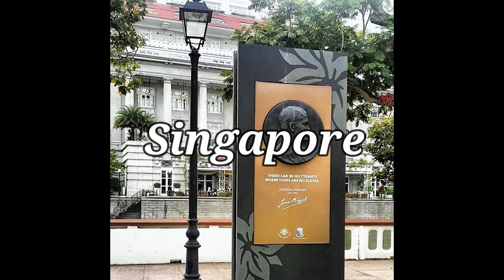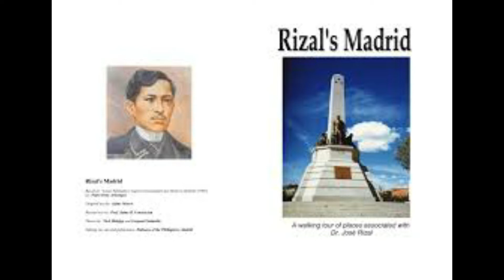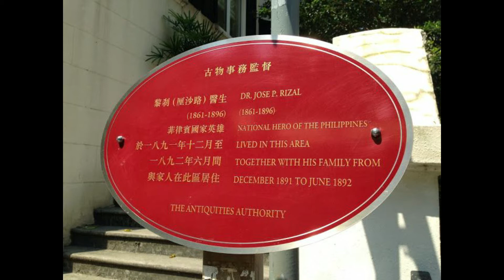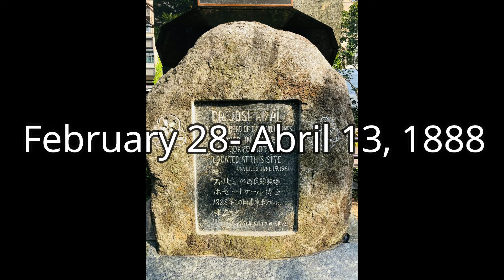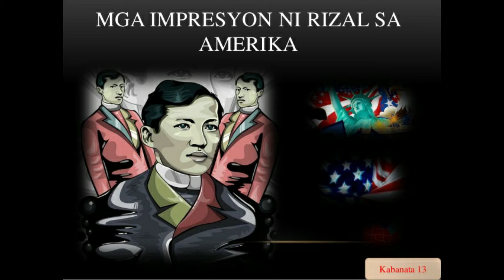Jose Rizal Monuments Raised Around the World | Happygino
Vlog Title : Jose Rizal Monuments Raised Around the World

Kilala natin si dr. Jose p. Rizal bilang isang pambansang bayani ng pilipinas dahil sa kanyang mga gawa.
Pero alam mo rin ba na si rizal ay hindi lamang sa pilipinas kilala?
Sa katunayan.. maraming bansa sa apat na kontininte ang kanyang na impluwensyahan, ang Asia, Europa, North America at Latin America.
Kaya bilang pagpupugay.. kumalat din ang kanyang mga munumento sa ibat-ibang bansa.
Singapore-Si Rizal ay dumalaw ng ilang na beses sa Singapore. Isa sa napaka-raming bansang pinaka una nyang binisita ay ang two-day stopover sa Singapore noong 1882, kung saan nagpunta siya sa isang sightseeing  sa lungsod.
Iniwan niya ang Singapore at tumungo sa Europa noong May 11, 1882, at bumalik sa lungsod noong Mayo 17,1892. Ito ang kanyang huling pagbisita sa Singapore, hindi nagtagal pagkatapos nito, pinatay siya noong Disyembre 30, 1896.
Noong 2005, sa anibersaryo ng kapanganakan ni Rizal, si Pangulong Nathan ng Singapore at ang National Heritage Board ay naglabas ng isang alaala malapit sa Asian Civilization Museum, na nagtatampok ng tanso na medalya ni Rizal ng isang Pilipinong artista upang gunitain ang kanyang  various sojourns in the city.
2. Madrid- Si Rizal ay nanatili sa madrid for most of his European sojourn,mula 1882 hanggang 1891.
Dumating siya sa Madrid sa kauna-unahang pagkakataon noong May 1882 pagkatapos ng kanyang medikal na pag-aaral sa Unibersidad ng Santo Tomas.
Sa kanyang diary, isinulat niya: “Ang “Madrid is one of the pleasant cities of the world; it partakes at the same time of the spirit of Europe and of the Orient.”
Ang monumento ni Rizal ay matatagpuan sa isang well-lighted and landscaped 70-meter corner lot sa Parque Santander sa kahabaan ng Avenida de Filipinas sa bayan ng Madrid.

Ang bantayog, katulad ng sa Luneta, ay mayroong apat na metro na taas na tanso na rebulto ng Pilipino artist na si Florante Caedo. Ipinakita ito noong Disyembre 5, 1996.
3. Hong Kong- Noong february 3, 1888, umalis si Rizal sa Manila patungong Hong Kong. Dito niya pinaglingkuran ang kanyang ipinataw self-imposed exiled noong 1888.
Mula Disember 1891 hanggang july 1892, siya ay nanirahan kasama ang kanyang pamilya sa No. 5 D'Aguilar St., No. 2, Rednaxela Terrace, kung saan binuksan niya ang isang medical clinic as an ophthalmic surgeon.
Ang site na ito ay may marker na naka-install ng Hong Kong Antiquities and Monuments Office. Nababasa ito sa Ingles at chinise:
4. Japan- Ang isa sa pinakamasayang interludes sa buhay ni Rizal ay ang kanyang pamamalagi sa Land of the Cherry Blossom sa loob ng 45 days mula february 28 hanggang Abril 13, 1888.

Noong feb 18,1888, nakarating si Rizal sa Yokahoma at nagparehistro sa engrandeng Tokyo Hotel. Nagpunta siya kinabukasan sa Tokyo Hotel kung saan siya nai-billet mula Marso 2 hanggang 7, at pagkatapos ay inilipat sa Spanish Legation.

Agad siyang nagtrabaho sa na pag aralan ang habits, kaugalian at tradisyon ng mga taong Hapon, kanilang kultura, wika, teatro at commerce.
Ang Hibiya Park ay ang kauna-unahang istilong parke sa Japan na matatagpuan sa isang matahimik na sulok ng abalang lungsod ng Ginza, na bumukas noong 1903.
5. usa- Una nang nakita ni Rizal ang Amerika noong Abril 28, 1888, at bumisita sa mga lungsod ng New York, Oakland, Reno, Chicago at Boston.
Ang pitong talampakang tanso na rebulto ng Pilipino artist na si Toym de Leon Imao, na naka-mount sa isang anim na talampakan na granite, ay ang ikasiyam na rebulto ni Rizal sa Carson City, California.
Regalo ito ng gobyerno ng Pilipinas sa Carson City bilang bahagi ng pagdiriwang ng ika-150 years ng kapanganakan ng pambansang bayani ng Pilipinas.

Umalis si Rizal sa New York patungong Liverpool, England, noong Mayo 16, 1888.

Ilan lang yan sa mga bansang napuntahan ni rizal at nag paunlak sa kabayanihang kanyang nawaga. Ngayon alam mo na.